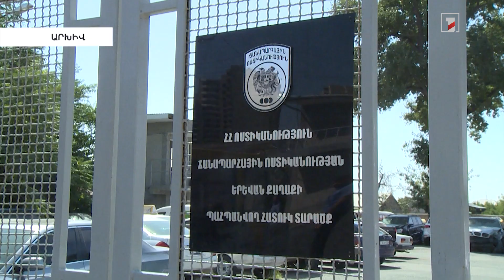Մահվան ելքով վթարների թիվը նվազել է. տոնական օրերի ճանապարհային պատահարների վիճակագրություն